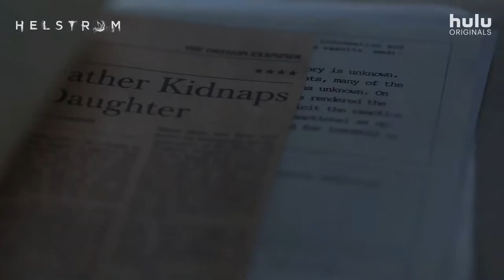HELSTROM/HULU TRAILER HD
Daimon and Ana Helstrom are the son and daughter of a mysterious and powerful serial killer; the siblings have a complicated dynamic as they track down the terrorizing worst of humanity.

Helstrom is an American streaming television series created for Hulu by Paul Zbyszewski, based on the Marvel Comics characters Daimon and Satana Hellstrom. It tells a standalone story within the Marvel Cinematic Universe (MCU). The series is produced by Marvel Television and ABC Signature Studios, with Zbyszewski serving as showrunner.

Tom Austen and Sydney Lemmon respectively star as Daimon and Ana Helstrom, the children of a powerful serial killer, who hunt the worst of humanity. Elizabeth Marvel, Robert Wisdom, June Carryl, Ariana Guerra, and Alain Uy also star. Helstrom was officially announced with a series order at Hulu in May 2019, planned as the first series in Marvel Television's Adventure into Fear franchise. Filming took place in Vancouver from October 2019 until March 2020. Oversight of the series was moved to Marvel Studios in December 2019 when Marvel Television was folded into that company.